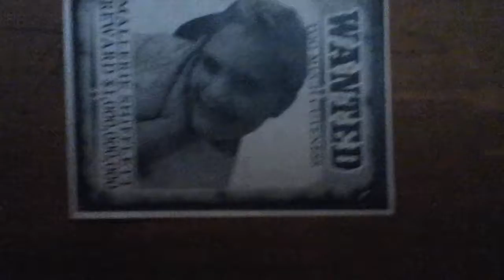July 10 2015